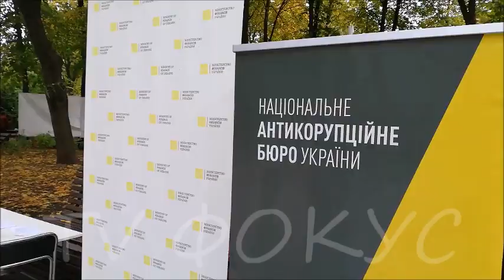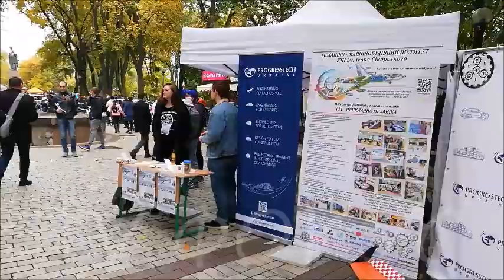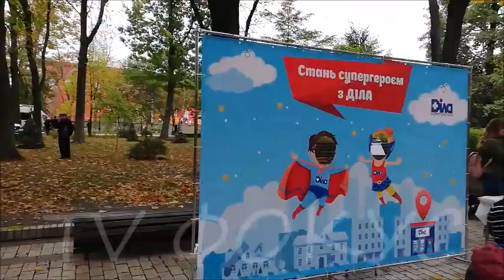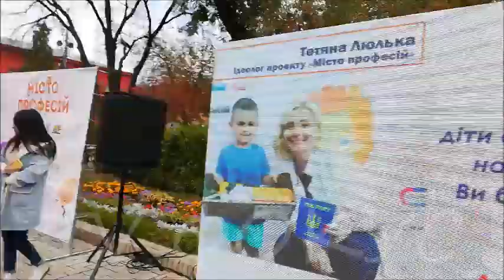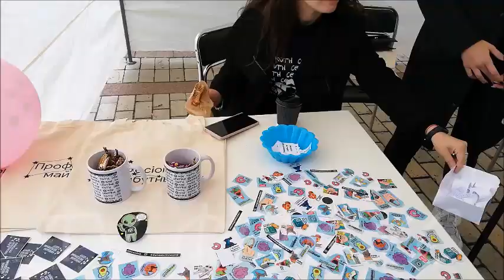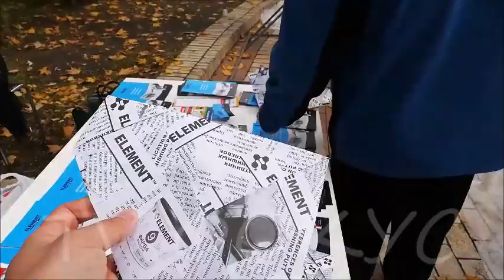Город профессий. Выставки и мастер классы для детей и подростков. Киев. Украина. 5.10.2019 г.